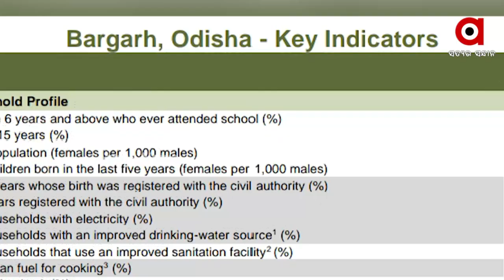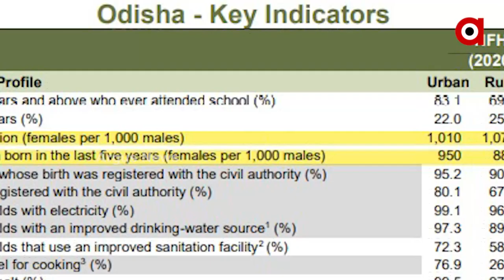ବିପଦରେ ଶିଶୁ କନ୍ୟା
ବିପଦରେ ଶିଶୁ କନ୍ୟା । ବାରମ୍ବାର ସଚେତନତା ପରେ ମଧ୍ୟ କମୁଛି ଶିଶୁ କନ୍ୟା ଜନ୍ମ ହାର । କାହିଁକି କନ୍ୟା ସନ୍ତାନ ଜନ୍ମ ଦେବାକୁ ଆଗ୍ରହ ପ୍ରକାଶ କରୁନାହାଁନ୍ତି । ତାହାକୁ ନେଇ ବିଭିନ୍ନ ମହଲରେ ପ୍ରକାଶ ପାଉଛି ଉଦବେଗ । କାରଣ ପୁଅଙ୍କ ତୁଳନାରେ ଝିଅଙ୍କ ଜନ୍ମ ହାର କମୁଛି ।